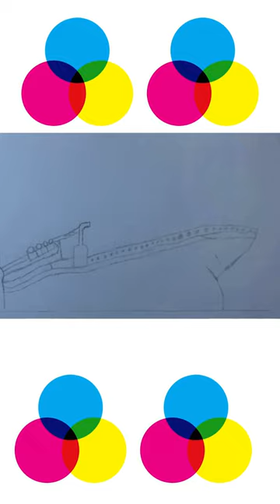Drawing a Devil Ship: Sinister Seascape Art ! Step-by-Step: Devil Ship Doodle ! Devil's Cruiser !